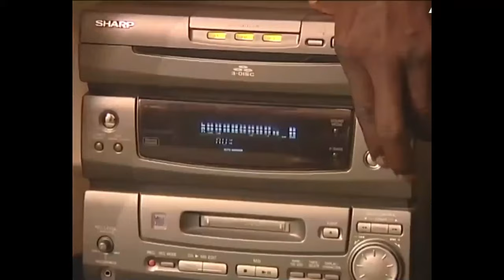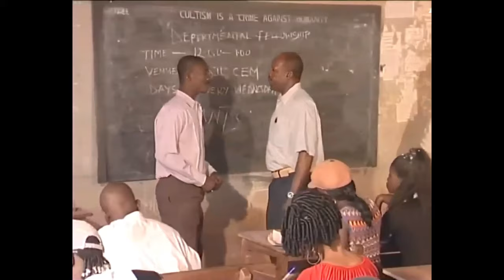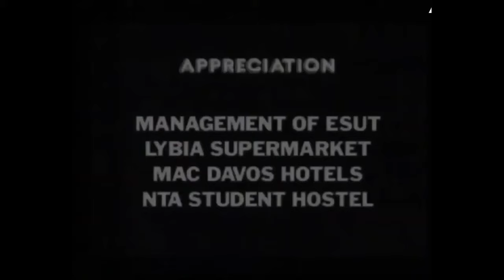Every Prayerful Young Woman In Pains Needs To See This Powerful Movie $ Trust God - A Nigerian Movie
He that lives by the sword dies by the sword. Nino Brown is the capon of the camp, as lawless as can be. He gets away with the many crimes he has committed in the campus, and he appears untouchable. His end began when he started flirting with the girlfriend of a rival cult gang member.